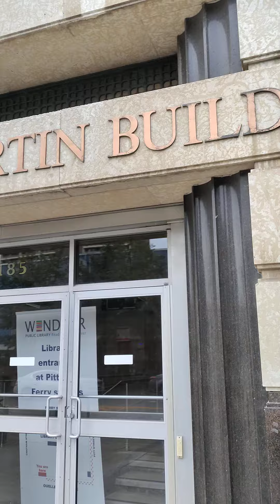Where I Parked My Car In Windsor, Ontario, 6/28/24